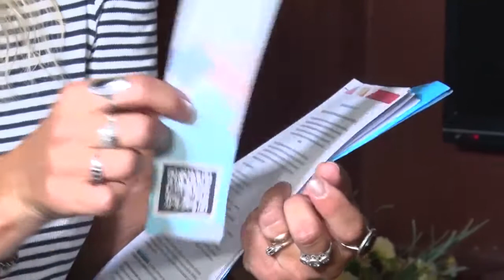Presentaron las jornadas educativas para la Inclusión y situaciones complejas de la vida escolar